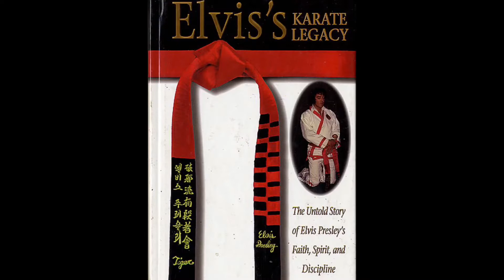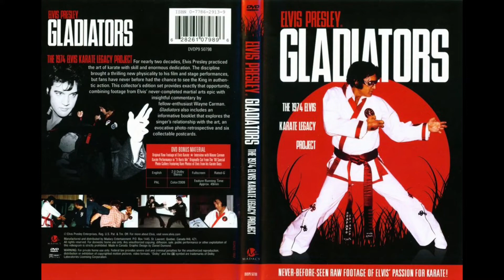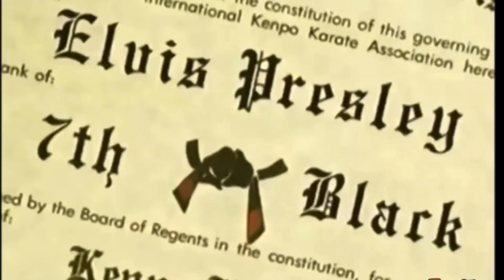y2mate com Elvis Presley Black Belt Karate Master 1080p